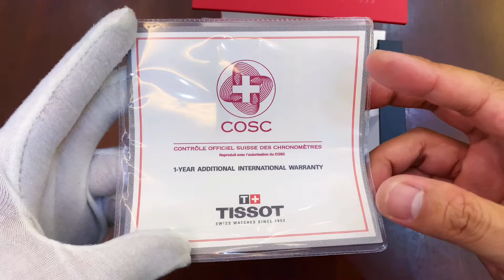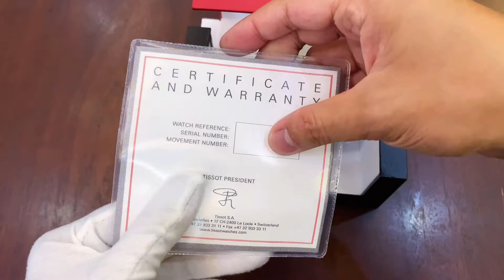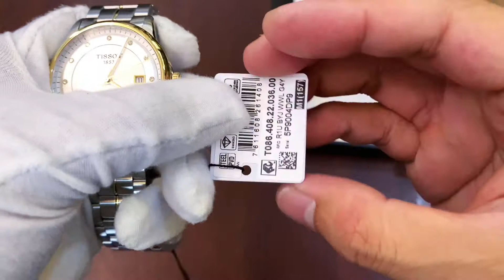Đánh Giá TISSOT Luxury T0864082203600 41mm Demi Vàng Cọc Kim Cương Sang Trọng | Minh Khôi Watch